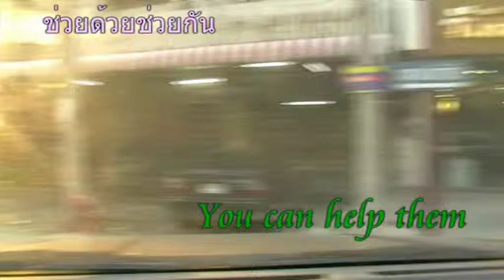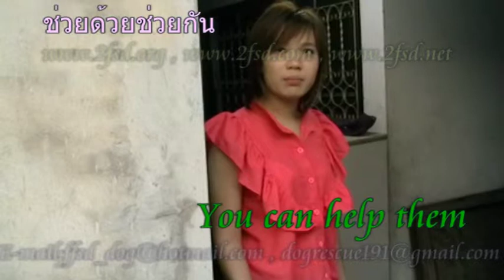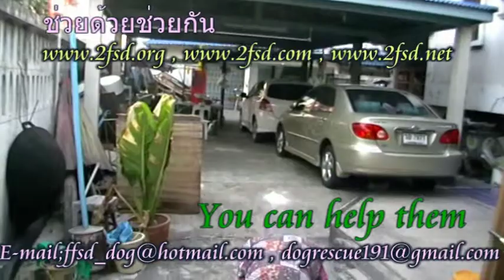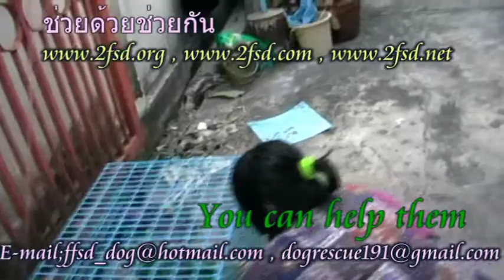Dogrescue191 ขั้นตอนดูแลสุนัขพิการ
Dogrescue191 ขั้นตอนดูแลสุนัขพิการ ซ.วัดหิรัญรูจี  Foundation For Stray Dogs was bulided by Dr. Auritouch Rodnirun in 2003 . That has 3 projects 1. Dogrescue  2 Stop dogs drop - stop dogs-accidents  - stop dogs-cruelty 3.  the ethical treatment of animal to human-moral.